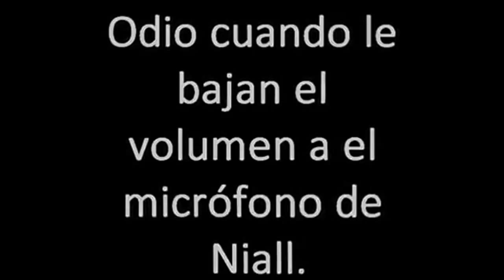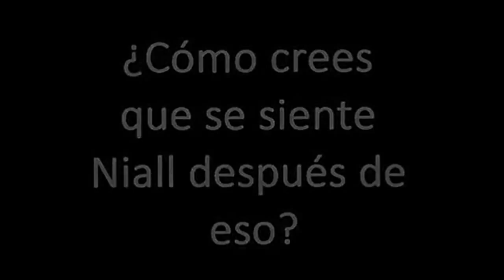One Direction, Louis Tomlinson, Liam Payne, Niall Horan